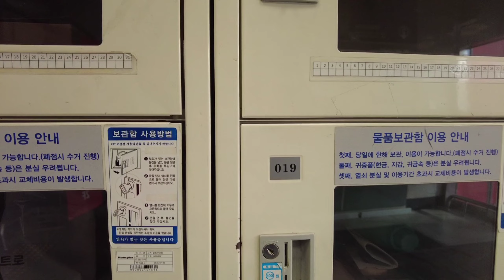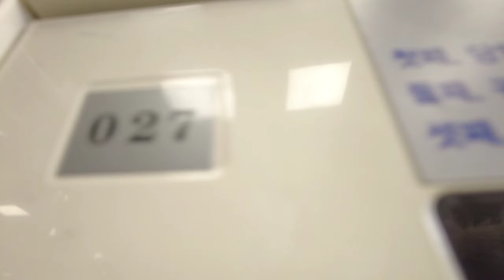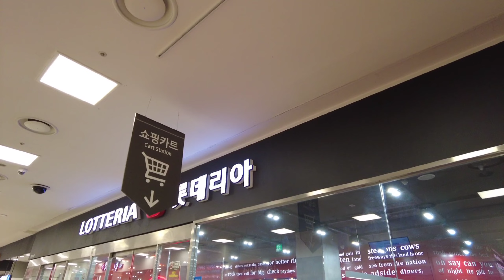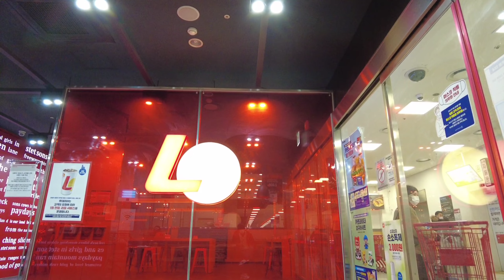belanja di korea yuk. barang barang nya wow. biasa aja.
aq orang nya itu nggak pinter ngomong ya ges ya. jadi kalau ada salah kata maafin ya. belanja di supermarket homeplus. hampir semua ada. yang nggag ada itu bensin sama solar gaes.

follow juga facebook fp saya
@radamanggala atau cari ja2ka vlog
jgn lupa sukreb my channel ya ges ya.
 insyaAllah ada give way nya.